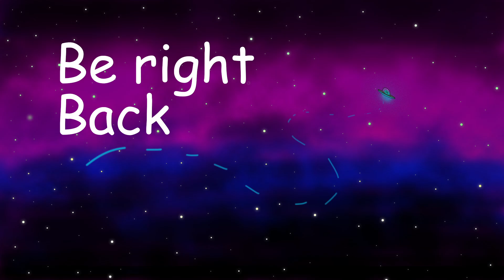Farm Time!- Stardew Valley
I finished winter! THANK THE JUNIMOS